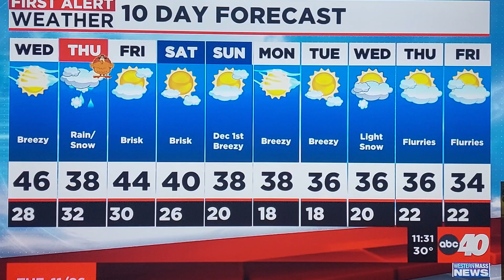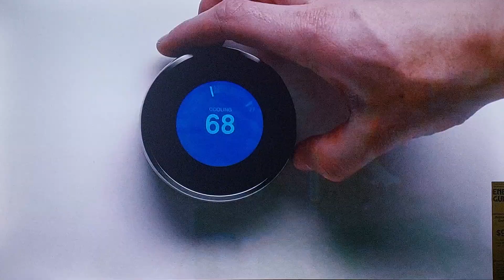WGGB-TV ABC 40 Commercials November 26, 2024 #3